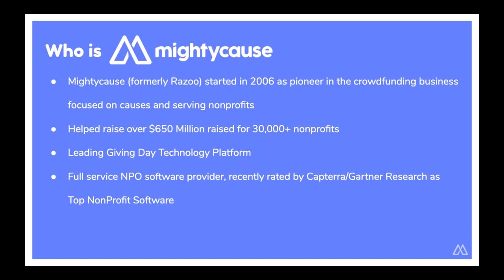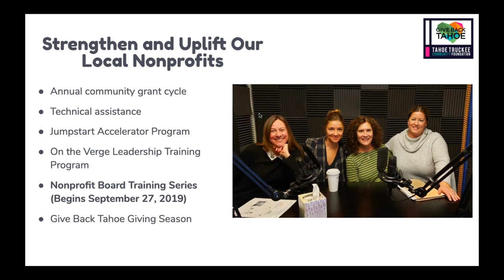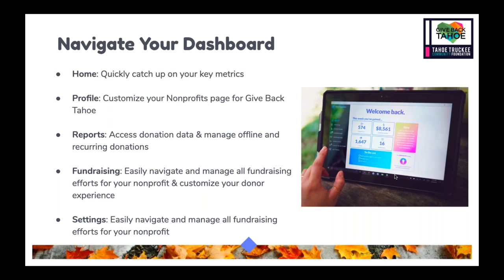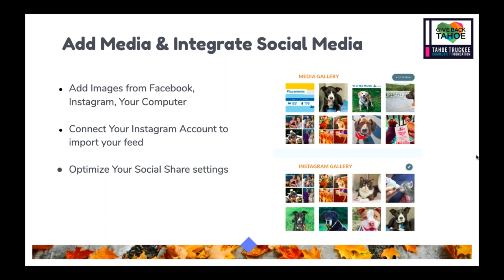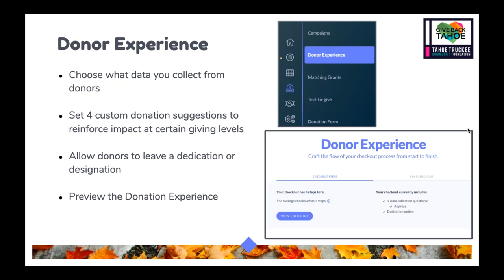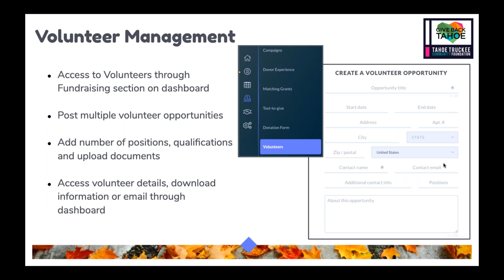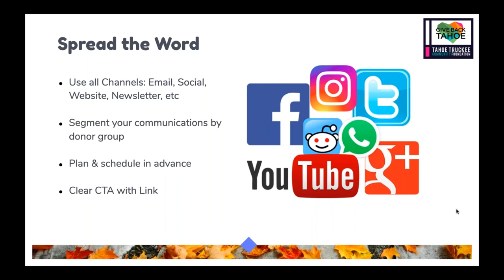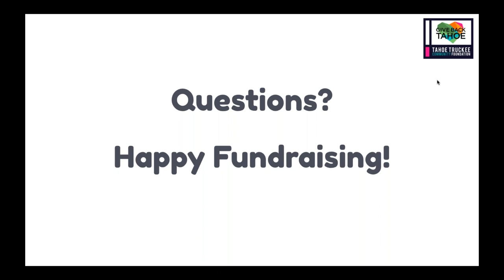Getting Started with Give Back Tahoe 2019